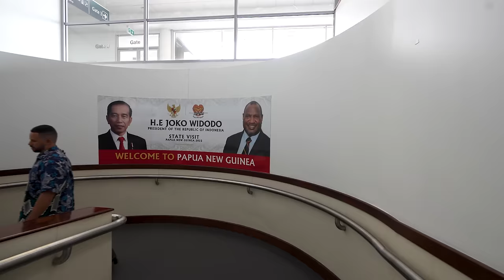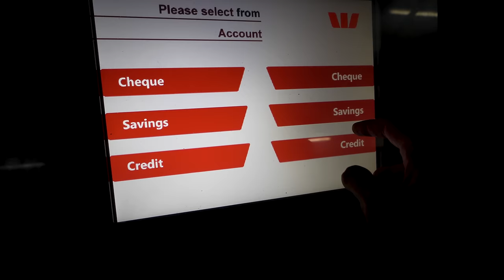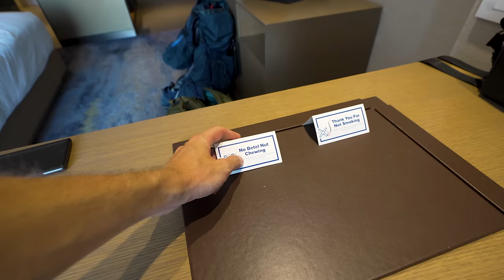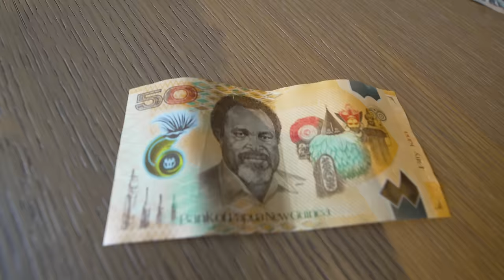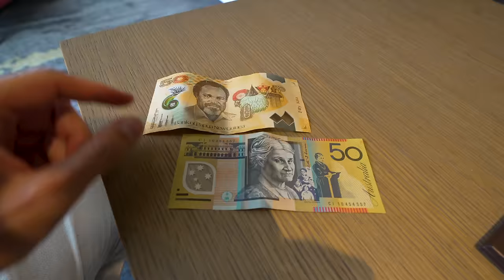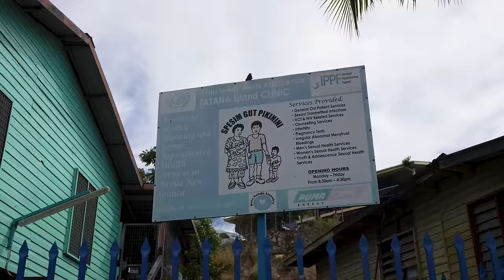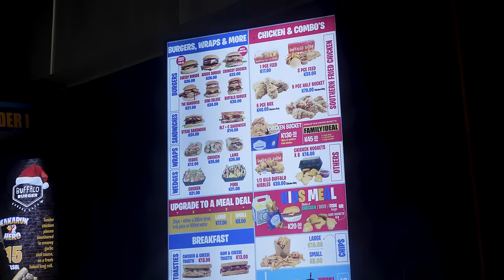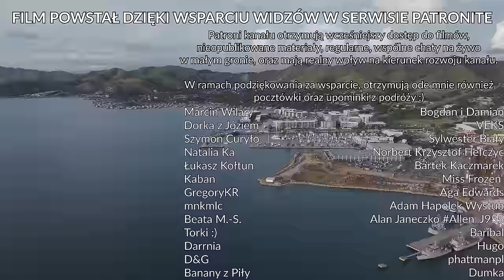PAPUA NOWA GWINEA - PIERWSZE WRAŻENIA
🗺️ Papua-Nowa Gwinea #1. Pierwszy vlog z tego niesamowicie wyjątkowego, nadal mało odkrytego kraju znajdującego się zaledwie 150 km od Australii.